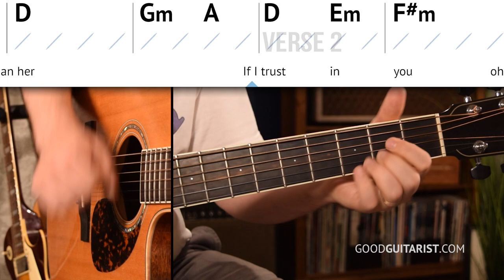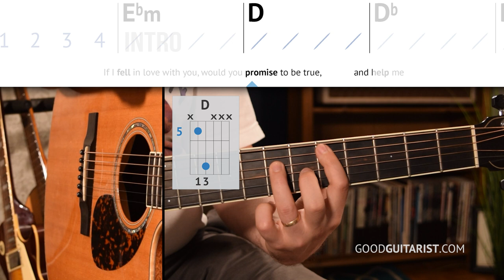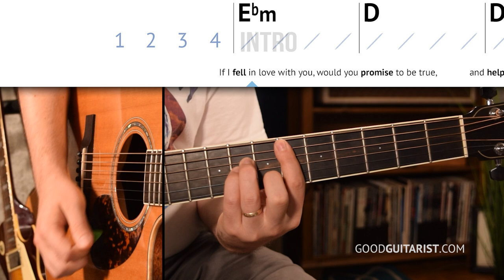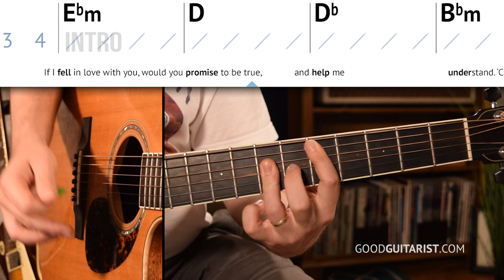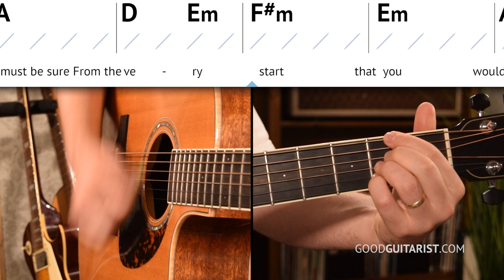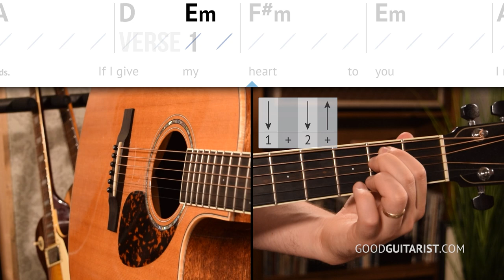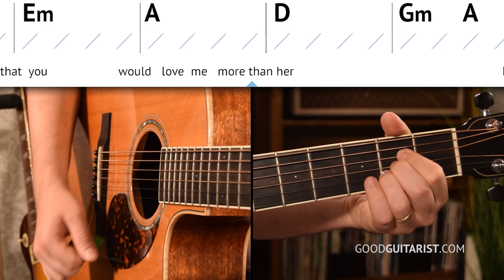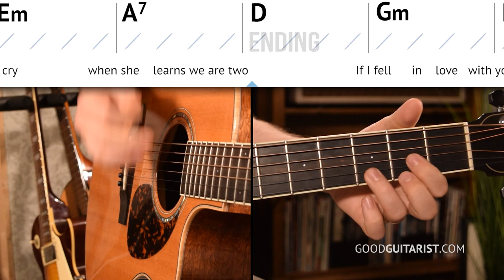"If I Fell" Acoustic Guitar Lesson + Tutorial | Easy Version (No Barre Chords)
Welcome to my "If I Fell" Easy Guitar Lesson + Tutorial, by The Beatles. We will learn how to play it with NO BARRE CHORDS! (Barre chord version is included for intermediate players as well). This classic love song features one of the best 2-part vocal harmonies ever recorded, and uses some interesting, easy jazz chords. This is one of the best love songs of all time and perfect to learn whether it's for a wedding, anniversary, valentines day or just because!

"If I Fell" CHORDS: D, Em, F#m, Gm, G, A, A7, D9

► "Barre Chords Made Easy" shows you a gradual path from the power chord (a simple barre chord anyone can play) to the real deal:

"If I Fell" TABLE OF CONTENTS

0:00 - INTRO
2:00 - INTRO (EASY VERSION)
3:43 - INTRO (INTERMEDIATE)
6:38 - COMPLETING THE INTRO
7:19 - INTRO PLAY-ALONG
7:53 - VERSE 1 CHORD SHAPES
9:21 - SWITCHING PRACTICE
10:10 - STRUMMING PATTERN
12:22 - VERSE 1 PLAY-ALONG
13:11 - VERSE 2
13:49 - THE BRIDGE
15:16 - BRIDGE PLAY-ALONG
16:10 - THE ENDING
16:32 - PUTTING IT TOGETHER

We start at the very beginning with the intro. On the recording this part is full of barre chords and is one of the trickier things you can play on acoustic guitar. However, I've simplified it and come up with an easy way to play these barre chords so that almost anybody could do it.

We use one shape (the 2-note power chord) and move it around the fretboard and that's it! I also take the time to show you how the recording goes(using the barre chords) so that's an option as well.

From here on out, it's just chords and strumming. The verse has a couple more barre chords but once again, I have some easy shapes that you can play instead that sound just as good. The easy way to play G minor (Gm) is one of my favorites. We play through the verse using downstrokes only in an easy slow way. And then we take a look at the strumming pattern.

This song uses the most common strumming pattern ever. It's quite straight-forward. I go over it in this video

We still take the time to break it down, count it out, and then we add it to the chord progression from our verse and play that together.

This song has a second verse which is slightly different than the first one (just one chord different). We take a look at that, play it together, and then we move on, and learn the bridge.

The bridge to this song is incredibly beautiful. It starts off with a very colorful chord that you might recognize from Chicago's "If You Leave Me Now" - you know... the "ooooh baby please don't go" song. A really wonderful voicing! We take a look at all the chords needed, we play them with downstrokes only so we can get used to the counting, learn to keep track of where we are within the song, and then we add the strumming pattern to that chord progression and play through that as well.

Finally, we take a look at the ending, which is just a bit of the verse, repeated over and over again, nothing new here, we just need to work out the order.

Speaking of order when it comes to putting this song together. Here is how we would organize it section by section:

INTRO
VERSE 1
VERSE 2
BRIDGE
VERSE 3
BRIDGE
VERSE 4
ENDING